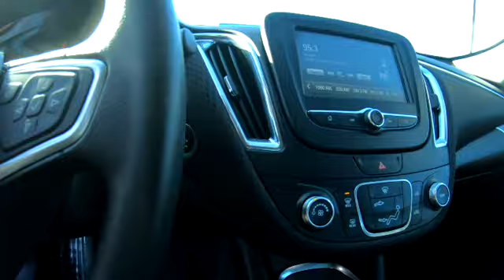2018 CHEVROLET MALIBU 1LT - Used Car For Sale - Hudson, WI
to view this Used SUMMIT WHITE 2018 CHEVROLET MALIBU 1LT for sale in Hudson, WI.

VEHICLE DESCRIPTION
PRICED TO MOVE $3,600 below NADA Retail! FUEL EFFICIENT 36 MPG Hwy/27 MPG City! CARFAX 1-Owner, GREAT MILES 14,337! Satellite Radio, MP3 Player, Onboard Hands-Free Communications System, iPod/MP3 Input, Turbo Charged Engine SEE MORE!

DISCOVER THE LUTHER ADVANTAGE
The Luther Advantage is a complete and comprehensive package of benefits designed to make buying-and driving-a vehicle from the Luther dealerships a pleasant and convenient experience. From the peace of mind that comes with a 5 Day-500 Mile Return or Exchange Policy, 30 Day 1,000 miles Full Warranty and 60 Day 2,500 miles Limited Powertrain Warranty and Free CARFAX Reports & Clean Title Guarantee on pre-owned vehicles, as well as providing Luther customers with full range of valuable discounts at participating Holiday Stationstores including 10 cents off a gallon, $6 for The Works car wash among other advantages and guarantees. As much as we like satisfying customers, we like keeping them even more.

We price our vehicles at their current market value, based on competition, factory incentives, and supply and demand. In regards to the Trade-in process, at Luther Hudson Chevrolet GMC, we give our customers the actual cash value of their trade-in up front and in writing. We also offer a 5 day 500 mile, which ever comes first money back guarantee on qualifying vehicles. So come and enjoy the Luther experience today.

If you're looking for the best prices and discounts on new Chevrolet cars day in and day out, Luther Hudson Chevrolet GMC, is the dealership for you. We don't mark up the pricing on our cars, trucks, crossovers, or SUVs to create a false impression of savings. We competitively price our vehicles based on market value and factory incentives. Conveniently located on Crestview Drive just east of Birkmose Park, we are happy to serve our River Falls and Baldwin, WI Chevrolet and GMC customers. We also serve
Lakeland, MN
Bayport, MN
Woodbury, MN
Cottage Grove, MN
Afton, MN
Oakdale, MN
Roberts, WI
Hammond, WI
Somerset, WI